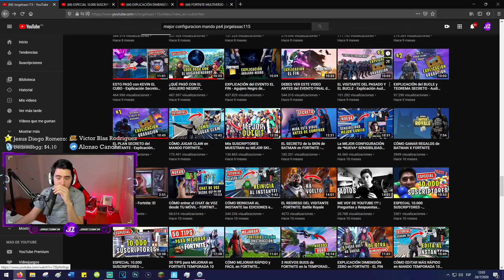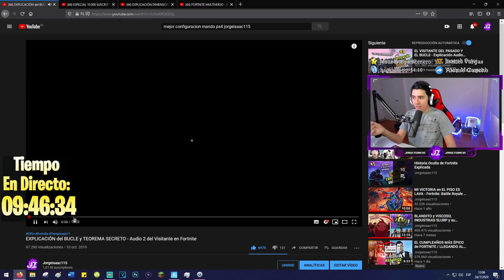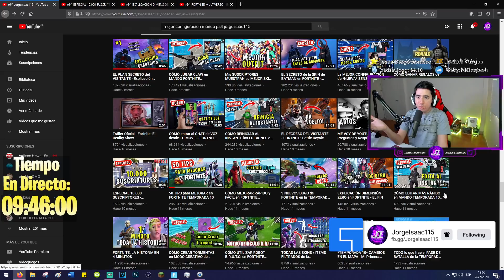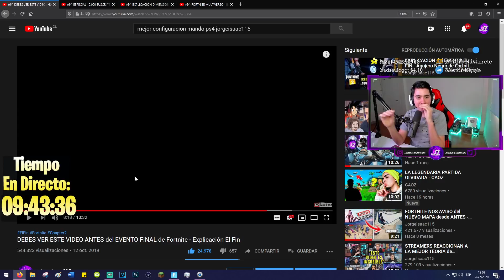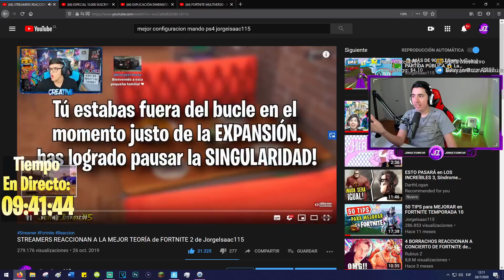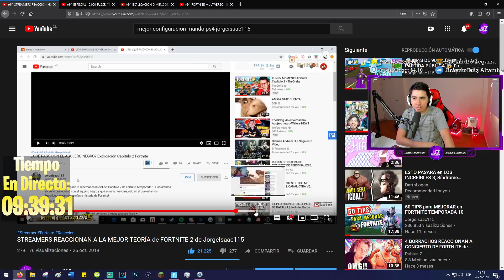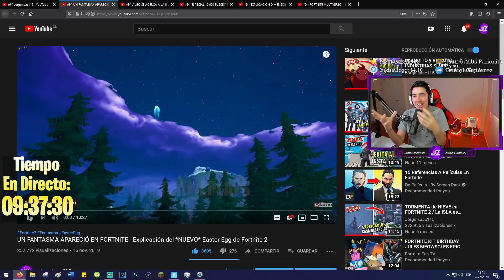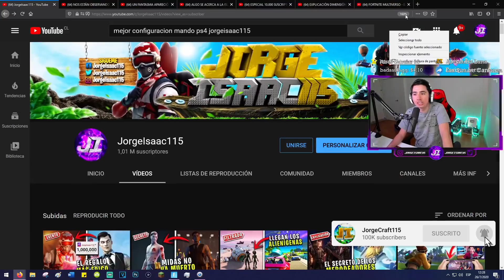JORGEISAAC115 CUENTA como CRECIÓ en YOUTUBE PARTE 3! - JORGEISAAC115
Esta es la segunda parte del video en el que les conté como CRECÍ en YOUTUBE!!. ►CLICK EN MOSTRAR MÁS◄

-Tags-
Gameplay
jorgeisaac115 fortnite gameplay
story time
jorgeisaac115 como crecio en youtube
reaccion
jorgeisaac115